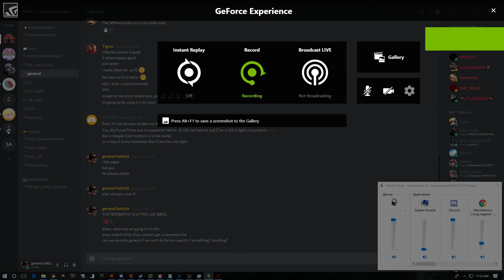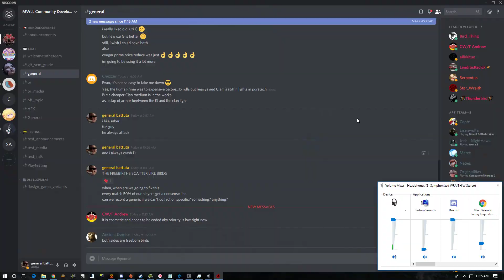Anubis start on TC_Mirage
How to stay mobile and skirmish in this stealthy lil' mech.